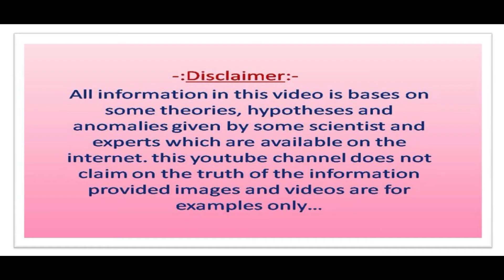मोटिवेशनल कहानियाँ | inspirational moral story | Motivational stories for all in hindi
PMNarendraModi | Prime Minister Narendra Modi | 5 दीपक | अंधकार से उजाले की ओर...
जिंदगी में रोशनी की कीमत: Light of hope